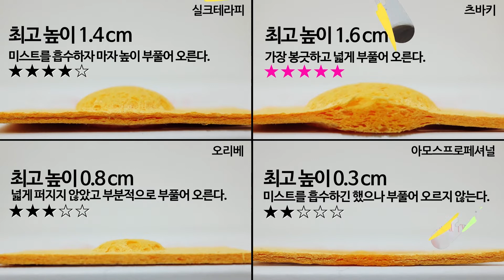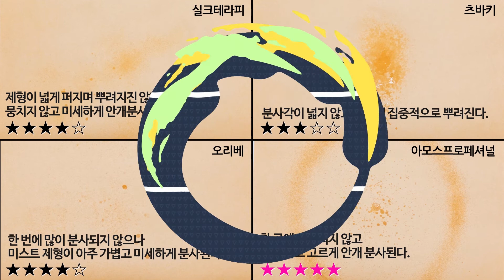12월호 동영상 실험실, 찌릿찌릿 정전기 방전! 헤어 미스트 실험실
12월호 동영상 실험실, 찌릿찌릿 정전기 방전! 헤어 미스트 실험실

정전기 방지 No.1
모발이 부들부들하게 마무리되고 정전기가 거의 생기지 않는다.
오리베 볼류미스타 미스트 포 볼륨 175ml 5만2000원.

보습 No.1
미스트를 흡수한 셀룰로오스 스폰지가 가장 봉긋하게 부풀어 올랐다.
츠바키 헤어 워터 220ml 1만6000원.

손상 개선 No.1
거칠게 갈라졌던 모발 부위가 매끈하게 정리되고 윤기가 흐른다.
실크테라피 케라틴 미스트 60ml 9000원.

분사력 No.1
제형이 방울 떨어지듯 뭉치지 않고, 넓고 고르게 안개 분사된다.
아모스프로페셔널 데미지 컬러포스 CC미스트 140ml 1만1900원.